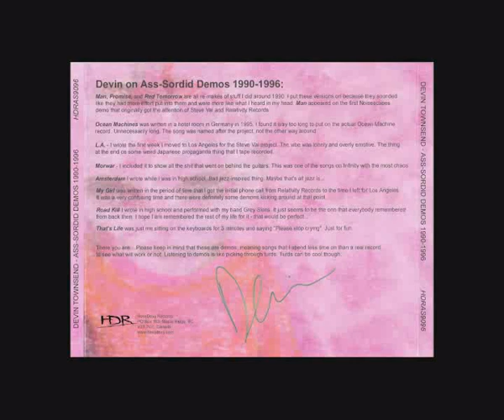Devin Townsend - That's Life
It's from Ass-Sordid Demos from 1999. Yet another song i didn't found uploaded here, so i did.
I may upload the  backcover if asked.